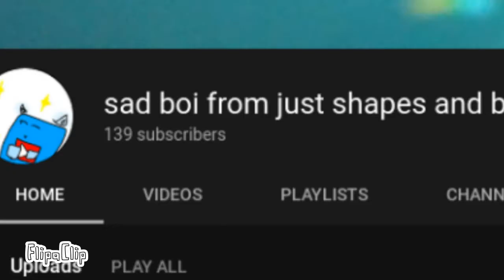Hot chocolate meme (TYSM FOR 120+ SUBSSS AAAAAAAAAAAAA) (small collaboration)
FlipaClip - HOT CHCLATE